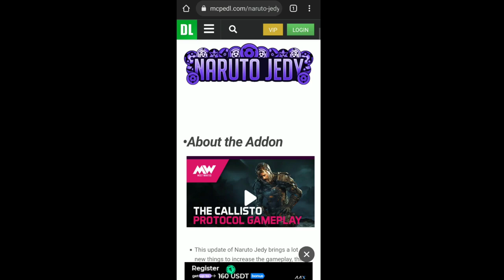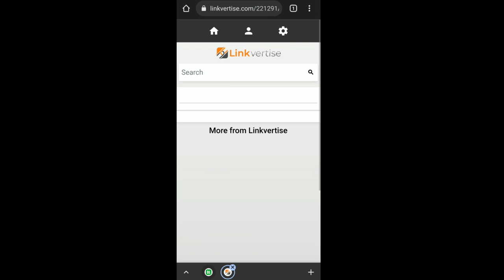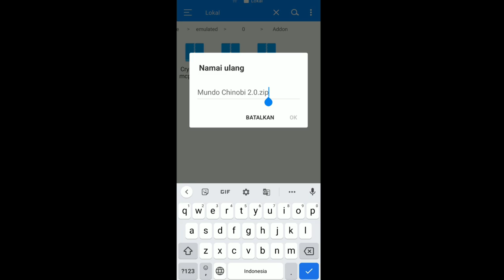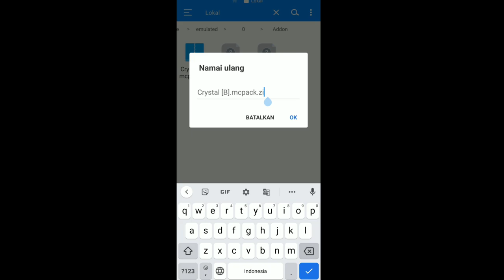CARA PASANG ADDON + MAP NARUTO DI MINECRAFT PE TERBARU !! NARUTO JEDY CRYSTAL !!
Halo Guys!! Selamat Datang Di Deskripsi
Semoga Video Ini Bermanfaat :D

[TIMESTAMP]
(0:29) Review Addon
(04:30) Review Map
(04:48) Cara Download & Pasang
(07:12) Setting World & Pasang Addon
(07:57) Koordinat Desa Konoha